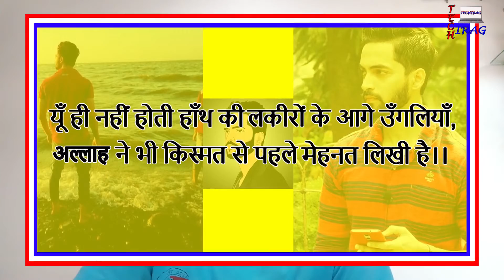3 Good Things about Techno Ruhez aka Ruhez Amrelia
हेल्लो दोस्तों, आज की इस विडियो में मैं आपको बताऊंगा 3 Good Things about Techno Ruhez aka Ruhez Amrelia.
Videos -

Visit Me -

Video Editing Software - Premiere Pro(Mainly) / Wondershare Filmora / Corel Videostudio / Cyberlink Powerdirector / Hitfilm Express / After Effects